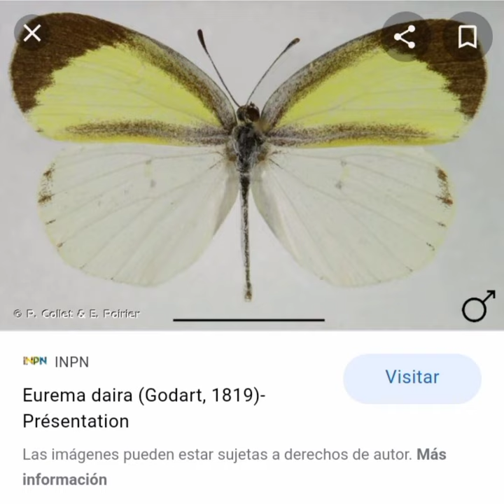Genus Eurema Daira familia Pieridae, Guatemala